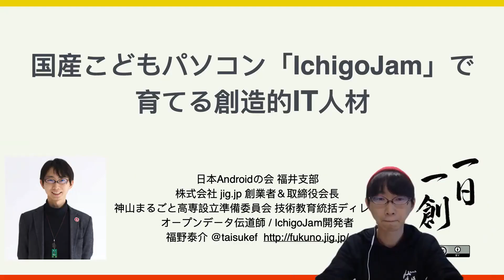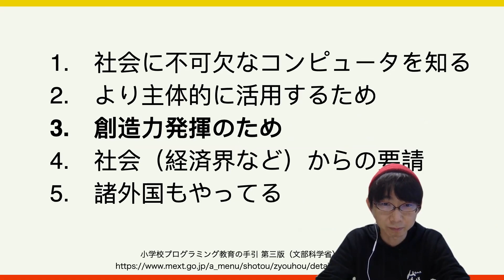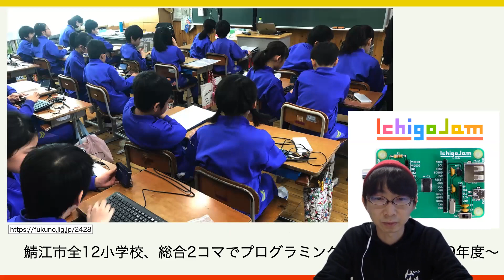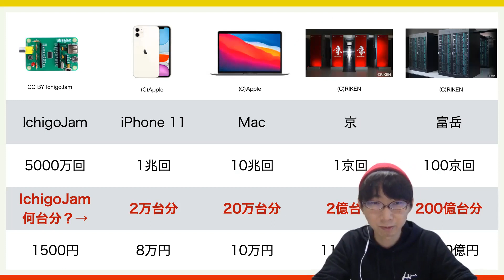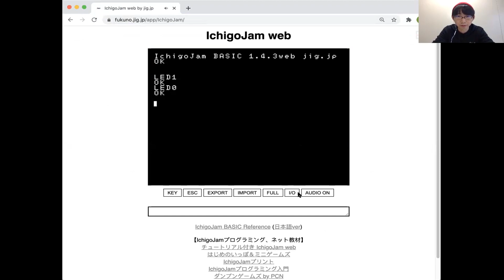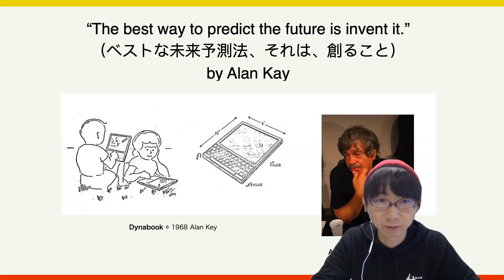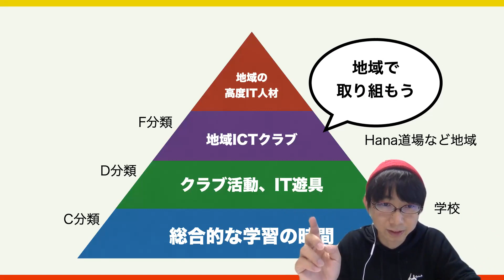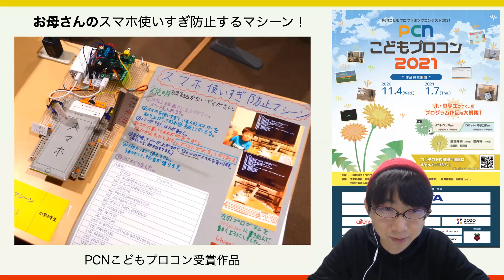【ABCD2020 Autumn】国産こどもパソコン「IchigoJam」で育てる創造的IT人材 (日本Androidの会福井支部長 福野 泰介)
【 講演内容 】
2014年、福井県鯖江市で産まれた1,500円で買えるパソコンIchigoJam（イチゴジャム）。2019年から市内全部の小学校のプログラミング教育と、地域でITを学ぶHana道場で使われている。誕生から6年、IchigoJamで育ったエンジニアは第一線で活躍し始めた。地方創生、DX、教育改革、すべてにおいて必要な「創造性」を高める試みを紹介します。

【 講演者 】
株式会社jig.jp / 日本Androidの会福井支部長　福野 泰介

【略歴】
株式会社jig.jp創業者＆会長
オープンデータ伝道師
IchigoJam開発者、一日一創

　テーマ『今こそはじめようワーケーション』

　※　開始から終了までライブ映像を通して公開しています。